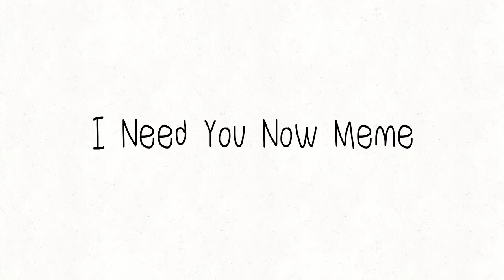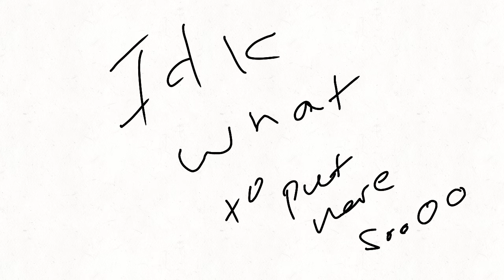I Need You Now (Meme) (Please read dec)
Ok so I did almost all of this today. But ;w; it looks ok!
I hope you guys enjoy and you find out what happenes in the series!

song by:Venemy